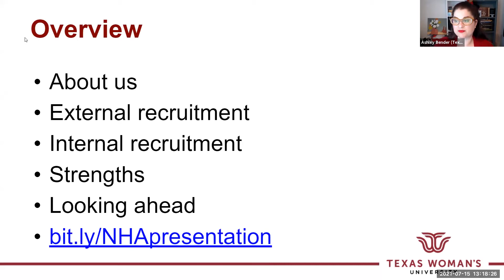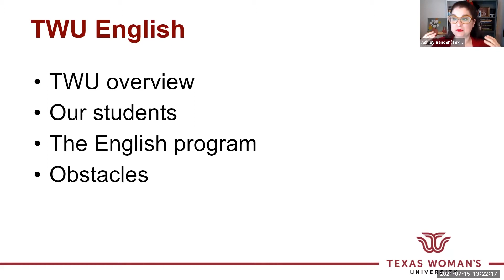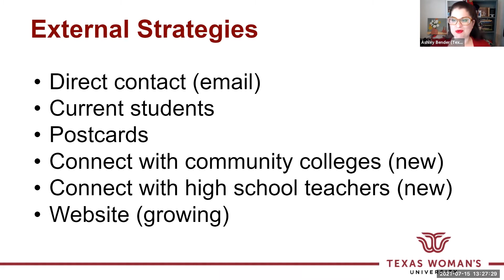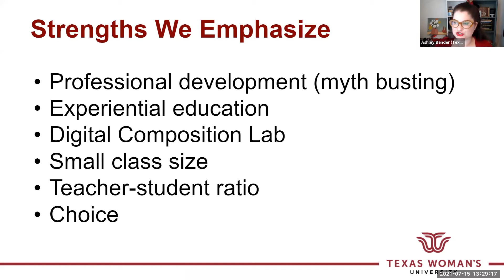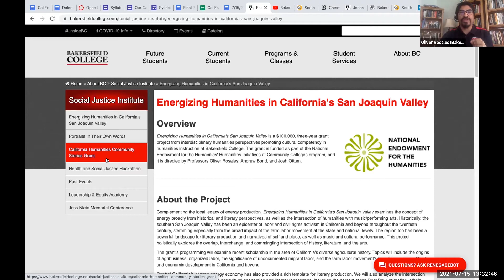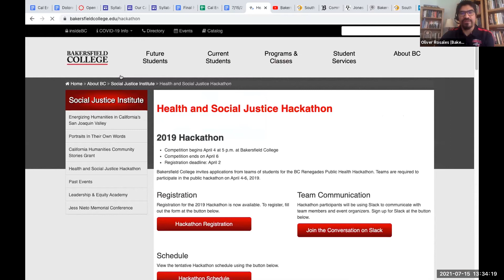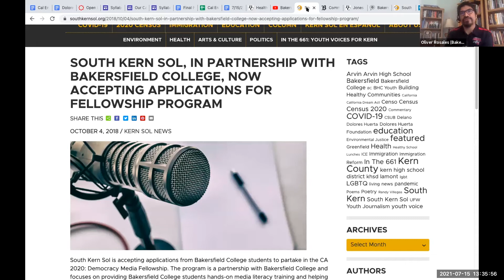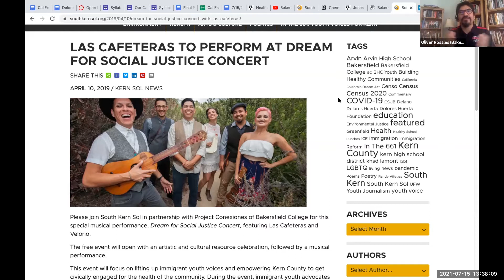Strategies for Recruiting Students to the Humanities: Cultivating a Marketing Mindset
The third installment of NHA's Strategies for Recruiting Students to the Humanities webinar series, Cultivating a Marketing Mindset delved into strategies for engaging community members, prospective students, and current students to promote humanities majors, courses, and public programming. Leaders of successful outreach efforts from a department, an interdisciplinary center, and a dean’s office shared what they’ve learned about reaching key audiences.

Moderator
-Scott Muir, Project Director, Study the Humanities

Panelists
- Ashley Bender, Assistant Professor of English and B.A. in English Program Coordinator, Texas Woman’s University
- Melissa Valiska Gregory, Associate Dean for the Humanities and Professor of English, University of Toledo
- Oliver Rosales, Professor of History and Faculty Coordinator for Social Justice Institute, Bakersfield College